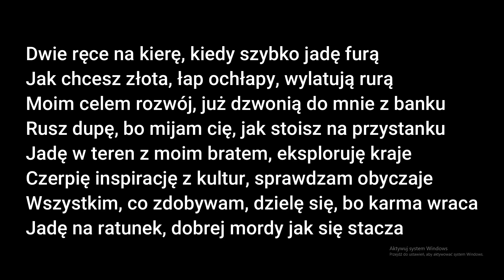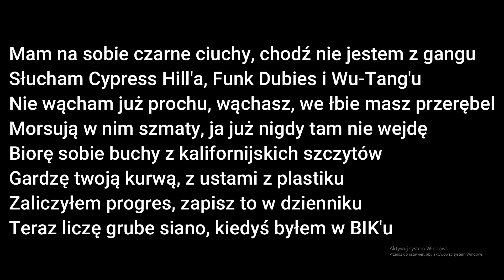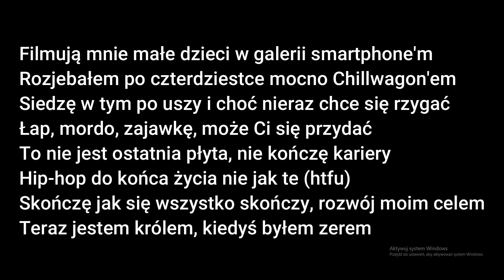Borixon - Jadę w teren Tekst